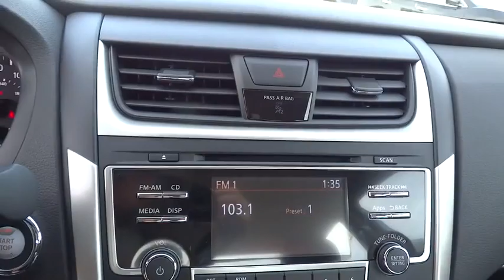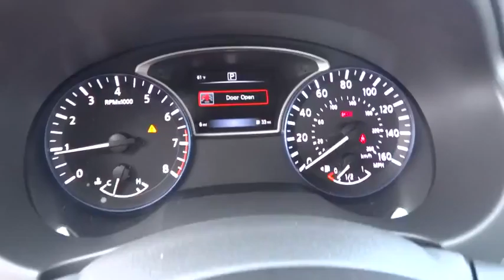2016 NISSAN ALTIMA Redding, Eureka, Red Bluff, Northern California, Sacramento, CA 16N188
2016 NISSAN ALTIMA